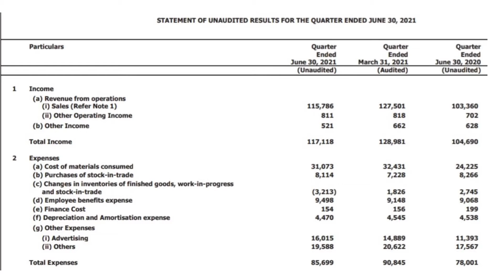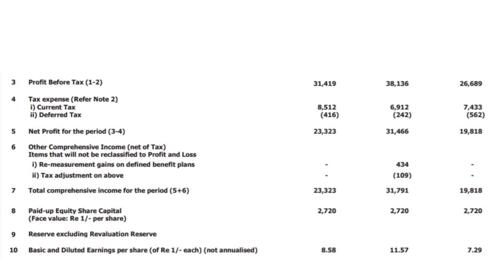COLGATE-PALMOLIVE (INDIA) LTD/COLGATE-PALMOLIVE (INDIA) Q1 RESULTS/COLGATE-PALMOLIVE INDIA Q1FY22